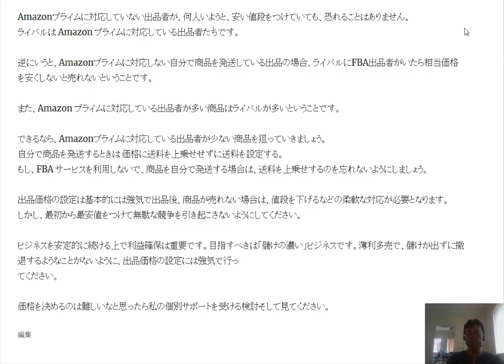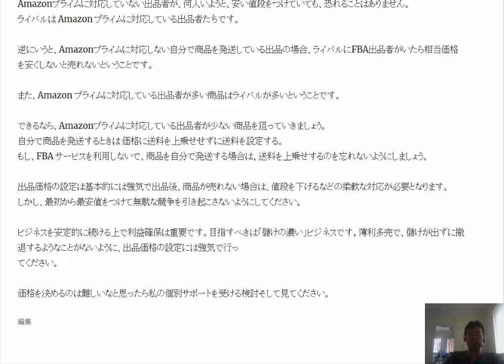Amazon出品 販売価格をいくらにすればいいのか?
商品の価格設定の考え方。値付けについての絶対的な法則はない。Amazon に出品するときに出品者を悩ませるのが、「販売価格をいくらにすればいいのか?」ではないでしょうか。

1日10分で月10万円を稼ぐ! Amazon輸出ビジネスがわかる本(2013/11/22)